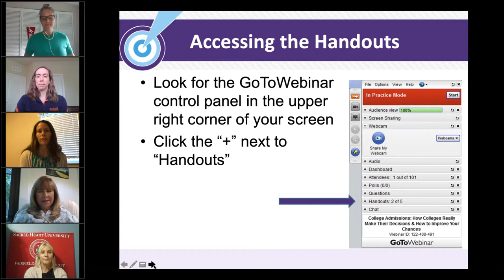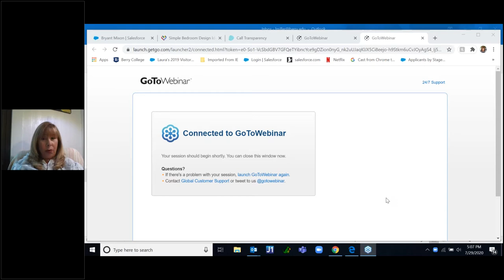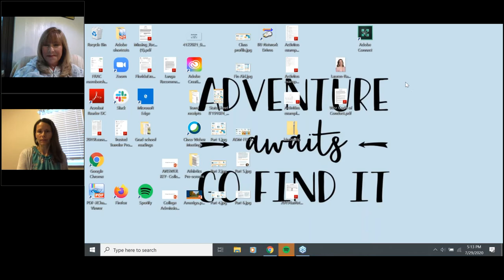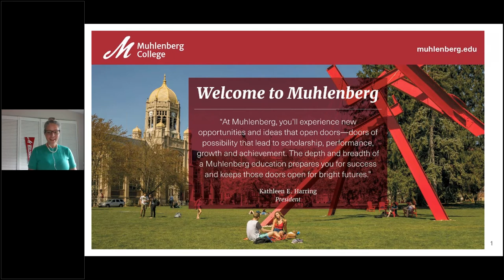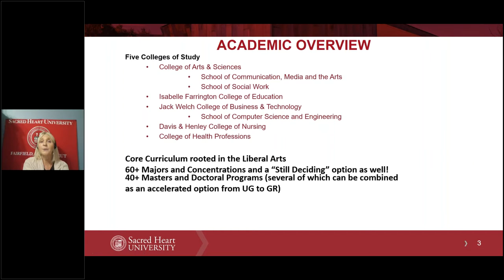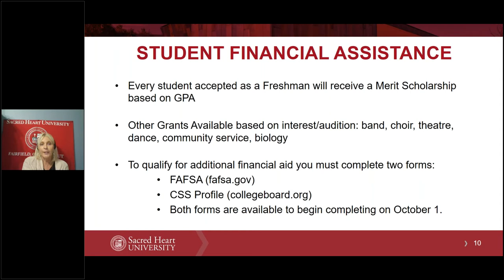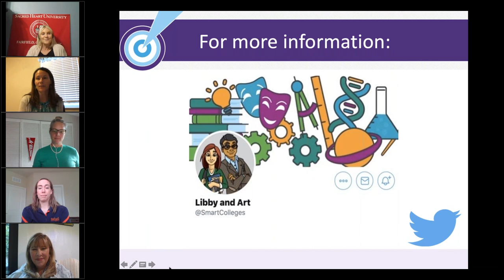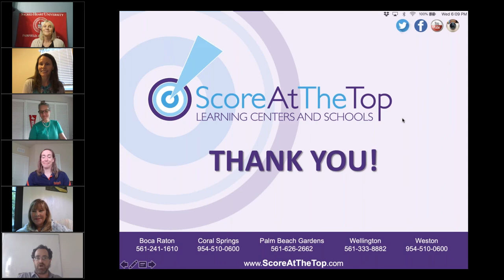The Liberal Arts – Lucrative, Lasting Learning: College Conversations with FRAC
In our fifth and final college conversation with FRAC, admissions counselors from Berry College, Bucknell University, Muhlenberg College, and Sacred Heart University shared insight into the educational and professional benefits of studying the liberal arts. Following an overview of each school, including popular majors and admissions updates, our panelists discussed the lasting value of a liberal arts education and how it effectively prepares students for the workforce – and for life!

During our presentation, you’ll learn:
• More about the liberal arts and common liberal arts majors
• The advantages to majoring in the liberal arts
• How liberal arts majors in fact earn more over their lifetimes than students who majored in other fields, including engineering and business
• Highlights from each university’s academic and extracurricular programs

This webinar was led by Kathy Hart, one of the educational consultants on our team, and took place on 7/29/2020. A complete list of FRAC member schools can be found here. To learn more about the liberal arts, follow @SmartColleges on Twitter.

If interested in learning more about FRAC or speaking with one of their admissions counselors, please fill out their inquiry form